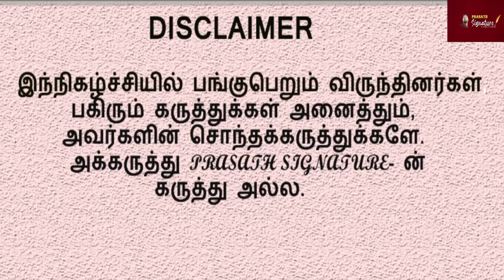மணிப்பூரில் ஆட்சி மாற்றம் பாஜக New Plan Selvaperunthakai MLA Interview PrasathSignature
PM Modi incites violence Listen to the Congress plan Selvaperunthakai MLA  Interview PrasathSignature
என் கையெழுத்து...என் மக்களுக்கானது.
MUSIC CREDITS
YOUTUBE LIBRARY
Anno Domini Beats
Culture
Hip-Hop & Rap